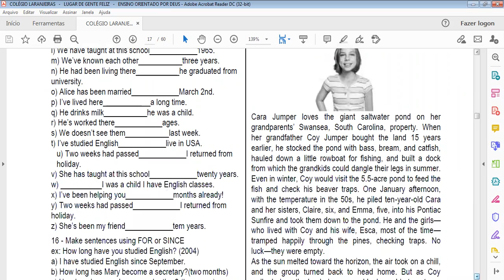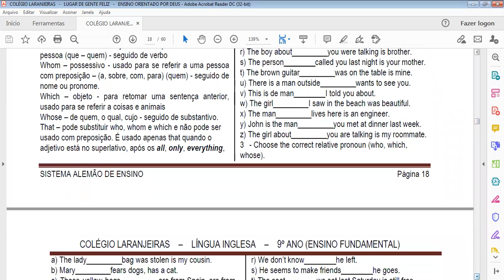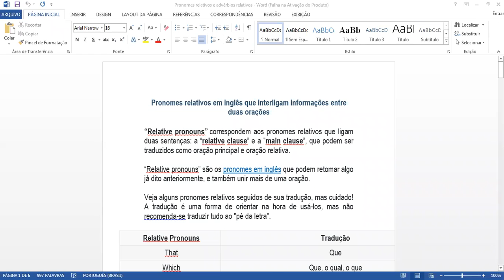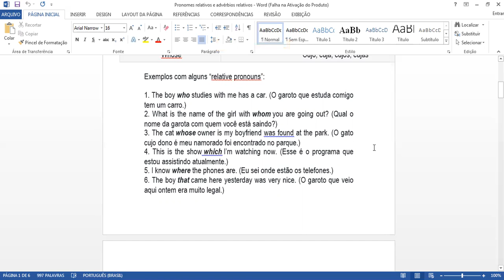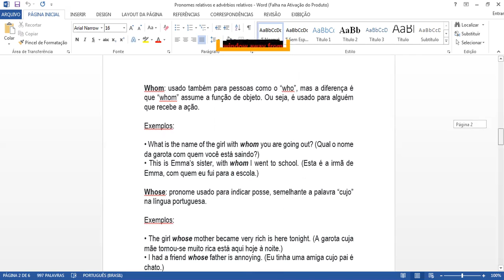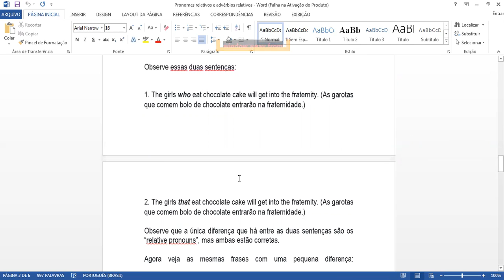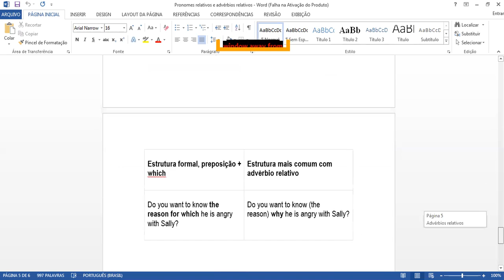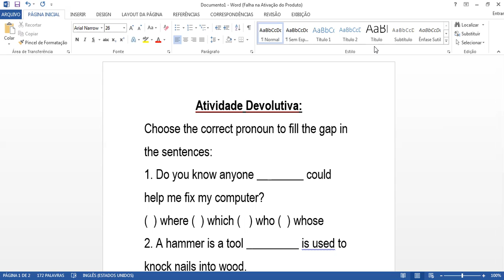Inglês 9º Ano Ensino Fundamental II (aula III Cap.V - Relative clauses -Continuation + AD 3)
Aula III Cap.V - Relative clauses - Continuation + AD 3
Professora Tatiana